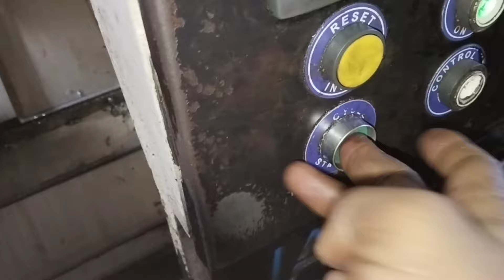cnc machine working video | cnc machine job work | cnc machine siemens control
दोस्तों मैं आज आपको इस वीडियो में dikhaya हु की   cnc machine me component kaise Banta hai ? सब कुछ बहुत अच्छे से video banaya हूं उम्मीद करता हूं ये वीडियो आपको बहुत पसंद आयेगी दोस्तों वीडियो पसंद आए तो वीडियो को लाइक चैनल को सब्सक्राइब जरूर करे धन्यवाद

Your queries -:
cnc machine operator in hindi
cnc machine
cnc machine operator training
cnc operator
cnc machine job work
cnc setter operator
cnc machine operator
cnc fanuc
cnc siemens